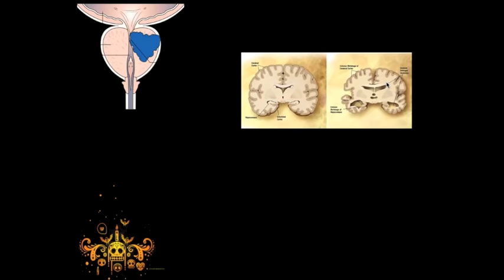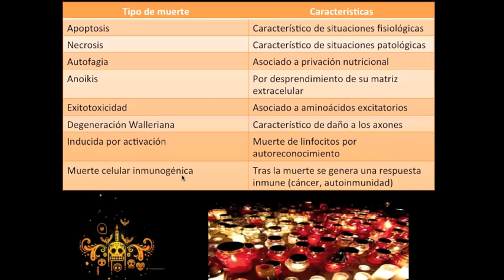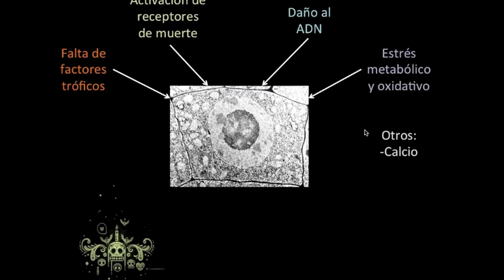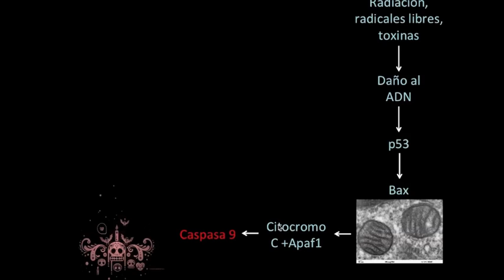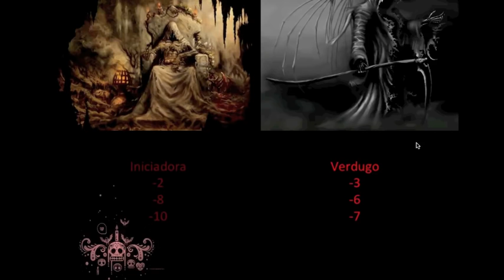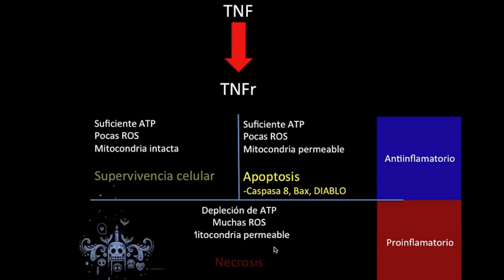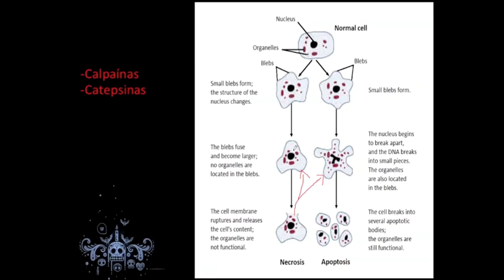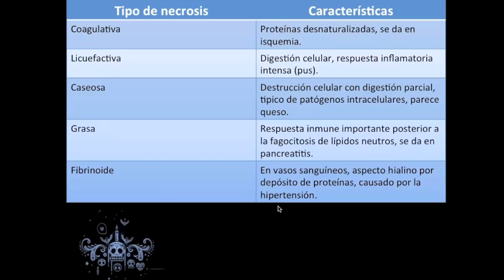Muerte celular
La muerte es una parte esencial de la vida, nadie mejor que las células para enseñarnos esto a través de la apoptosis, la muerte programada de millones de células le da forma y permite el funcionamiento de nuestros órganos. Hoy revisamos los tipos de muerte que una célula puede sufrir (apoptosis, necrosis, netosis, anoikis, etc.), los mecanismos moleculares que llevan a una célula a morir y la relevancia de estos.
Las imágenes para la portada fueron obtenidas de:
US National Library of Medicine